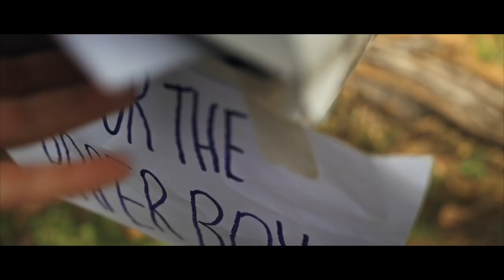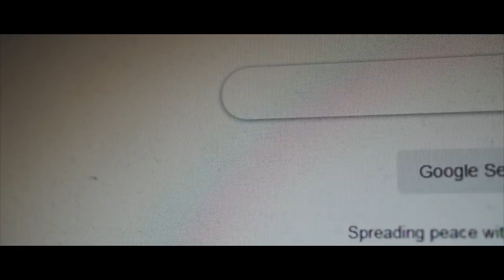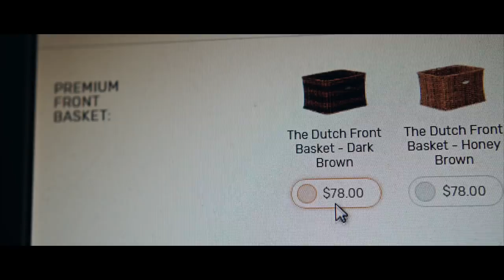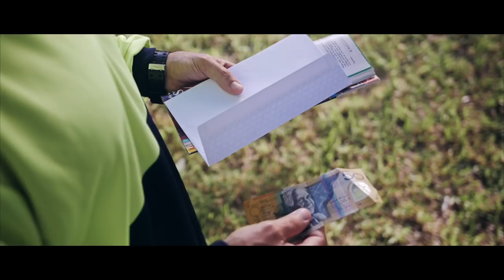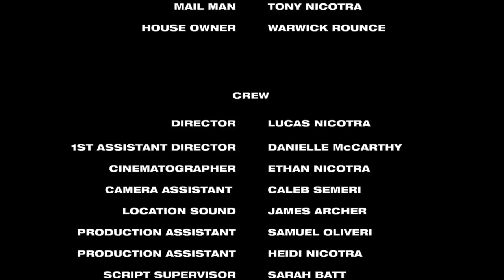PAPER BOY 2 - Short Film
Jealousy and generosity don't mix.

DID YOU LIKE 'PAPER BOY 2'?